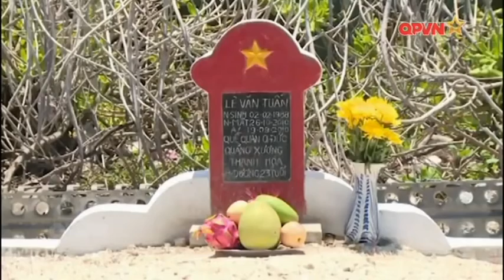Việt Nam Tổ Quốc Thiêng Liêng - Hồng Xương Long Official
Việt Nam Tổ Quốc Thiêng Liêng sáng tác và trình bày : Hồng Xương Long